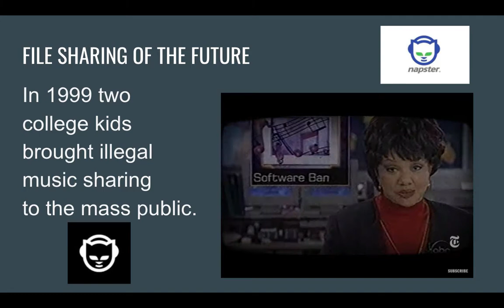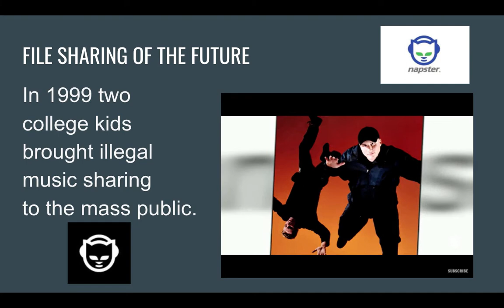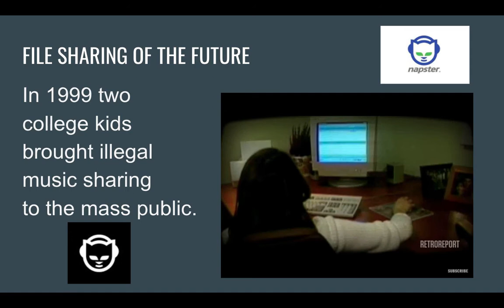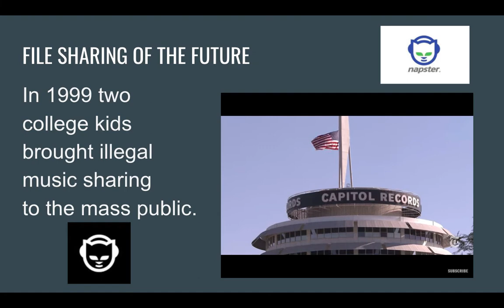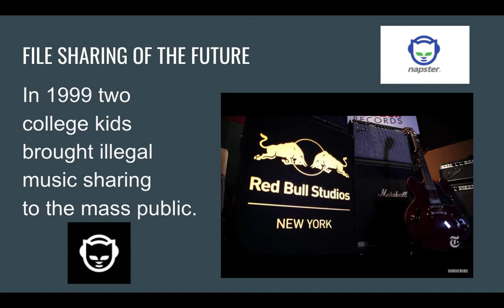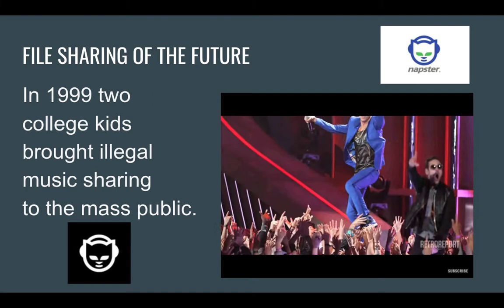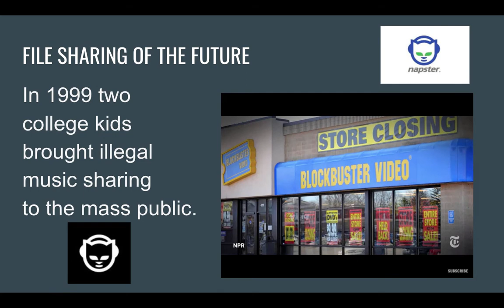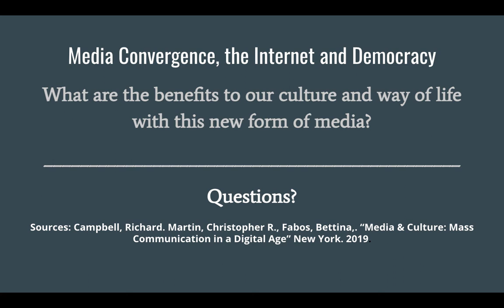Media Convergence: Music, Napster Documentary